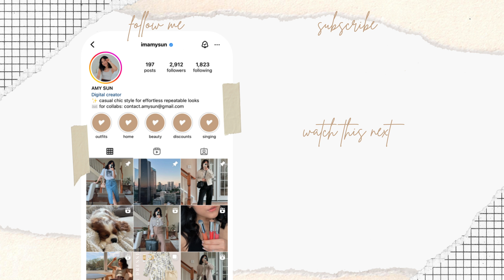Pack with Me for Vacation! Outfits I’m Bringing for 5 Days in Punta Cana 🏝️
Remember to watch in 4K!  I N F O  &  L I N K S  B E L O W 👇🏼

✦  M E A S U R E M E N T S  |  S I Z I N G  ✦
5'3" | 115 lbs | 25" waist | 34" hip | 32" bust
My typical size is XS in tops and XS in bottoms

✦  P R O D U C T  L I N K S  &  C H A P T E R S  ✦
[0:00] Intro
[1:25] Linjer Collaboration
and use code "AMYSUN"
[3:41] Pack with Me
[27:35] Outro

✦  M Y  E V E R Y D A Y  J E W E L R Y  ✦

✦  C O N N E C T  &  S H O P  ✦